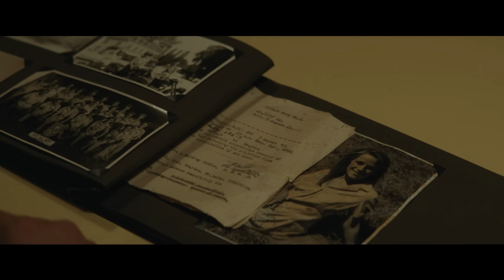JUNIPER / ESTRENO 1 DE NOVIEMBRE / Trailer Oficial Español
JUNIPER, dirigida por el guionista y director neozelandés Matthew J. Saville y protagonizada por la actriz nominada a los Oscars Charlotte Rampling.

Sinopsis: Cuando un adolescente autodestructivo vuelve a casa del internado, descubre que tiene que cuidar de su abuela y se desata una guerra de voluntades que hará que él vuelva a aferrarse a la vida y ella pueda afrontar su propia muerte.

JUNIPER es una película sobre la decisión que tomamos como personas de vivir y de morir, sobre cómo afrontamos el dolor y aceptamos la vida.